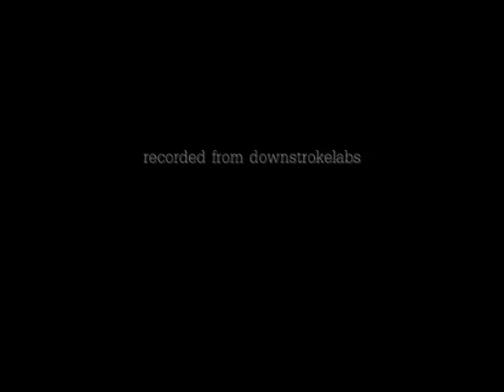gegenspieler-Azrael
Live im Headcrash, Hamburg am 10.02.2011